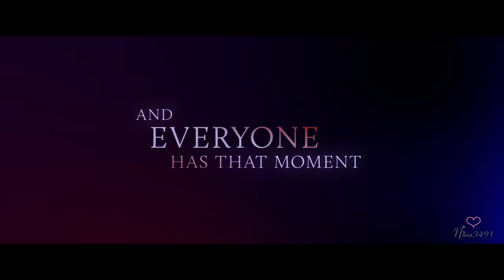Xue Yang & Xiao Xingchen - Addicted Trailer 2014 (Christmas Gift for animemad100 )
Successful businesswoman Zoe Reynard (Xiao Xingchen) seems to have a charmed life. She has a wonderful, loving husband (Song), two beautiful children and a thriving career. However, as perfect as her life might look to other people, Zoe is secretly tormented by nymphomania. Her need for constant sexual gratification leads her into a secretive existence -- one that, ultimately, may put her family, career and life on the line. Based on a novel by Zane.